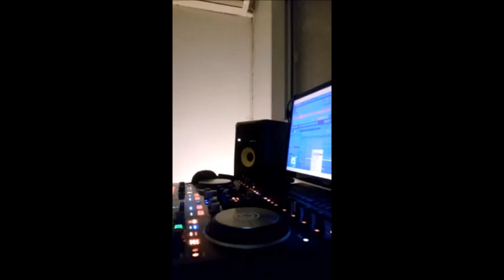Music - ON World - OF ◀